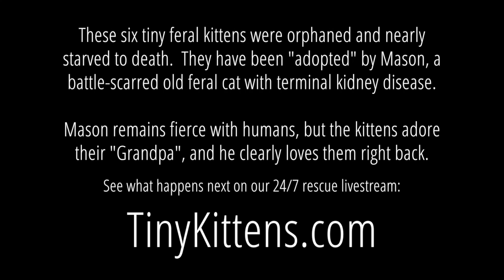Grandpa Mason and his foster kittens on a tiny sofa - TinyKittens.com